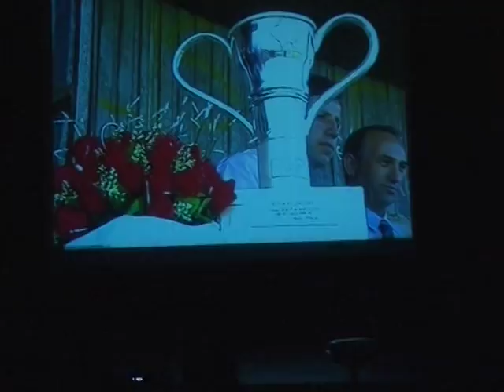Intelektualët shfaqin Kupën e Kosovës 2001, ndihmojnë 16 familje në nevojë